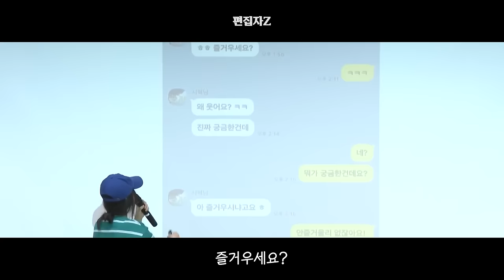등장하자마자 욕부터 박는 민희진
시원합니다

출처 - 민희진 기자회견